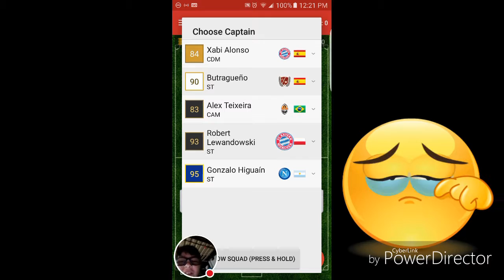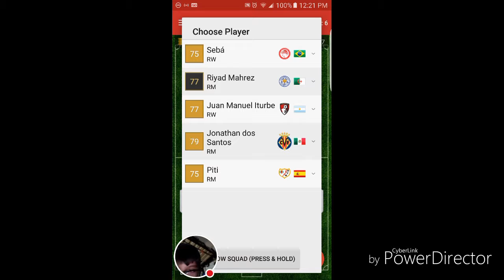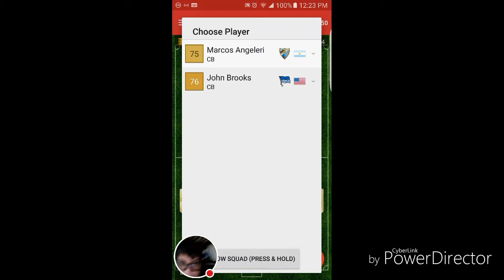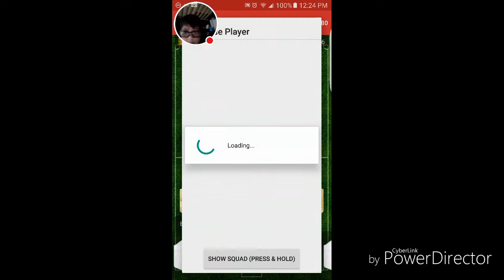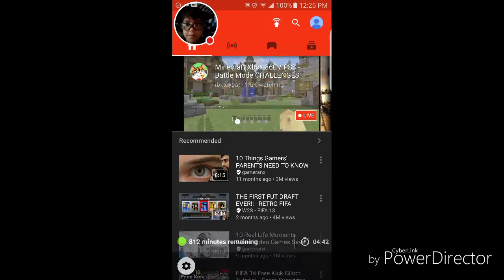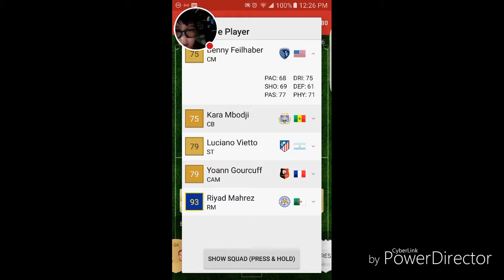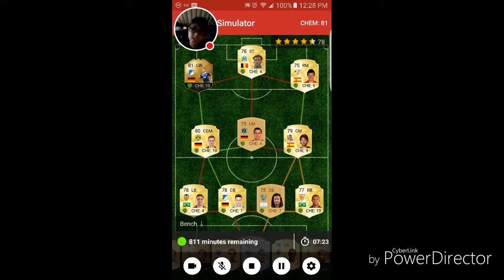Lowest player draft